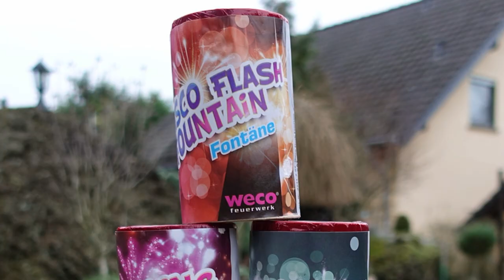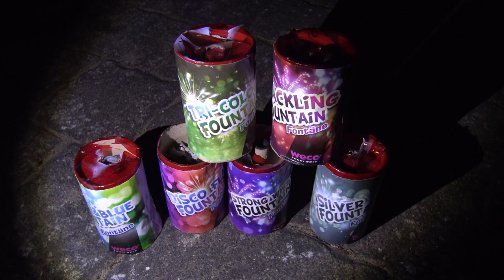Weco LIGHTSPEED | unter 1 € pro Fontäne | 4,99 € bei PENNY [Full HD]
Heute im Test:
 Weco Lightspeed

* Kamera, Camcorder, Videoequipment:

*2x "3-Flammen-Zigarrenbrenner"

* 2x BESTER Brenner (Sturmfeuerzeug)

KEEP WATCHING.